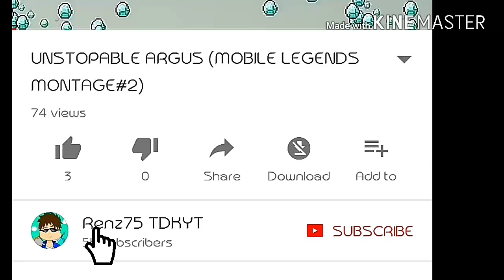Minecraft Pocket Edition/Best Moment's in TroPlayer's SMP series/PT. 1/ft. Hunter04 and TroPlayer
Sorry for the delay uploads 😅😅 there has been alot going on in my life and it was all important. So yeah todays video is our best moments in TroPlayers new series called Survival SMP. 😁😊 Check out TroPlayers video for more updates.

BIO:
Hi Im Denzel Or well known as Renz75 im16 yrs old and i love playing video games. Im currently pn jr. Highschool and i live in the city called Iloilo in Philippines.

The App i used for recording is
Az Screen Recorder and Mobizen
And for Editing
Kine Master